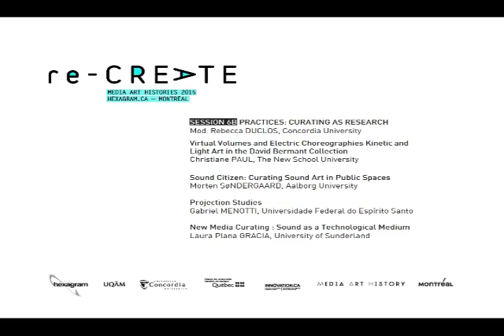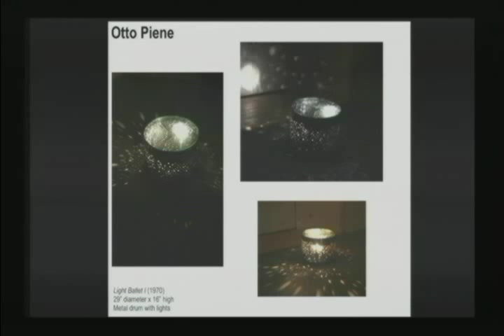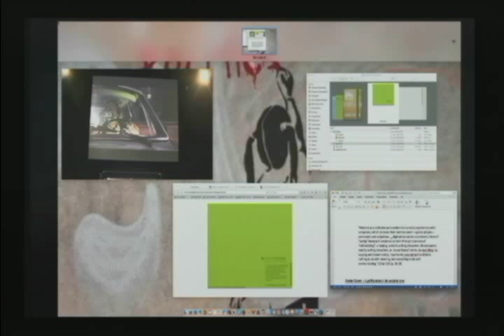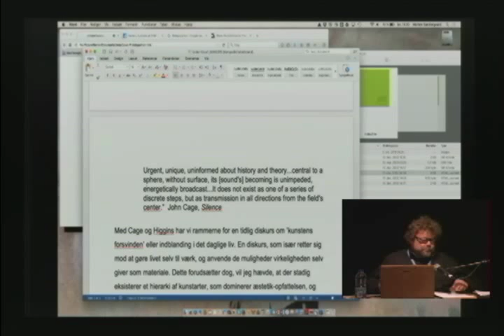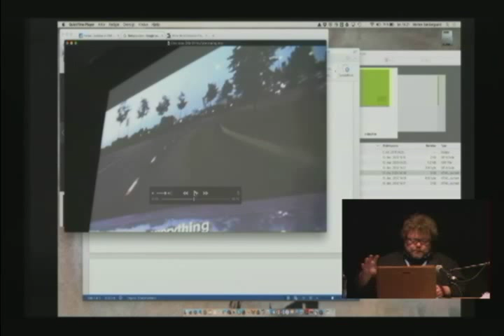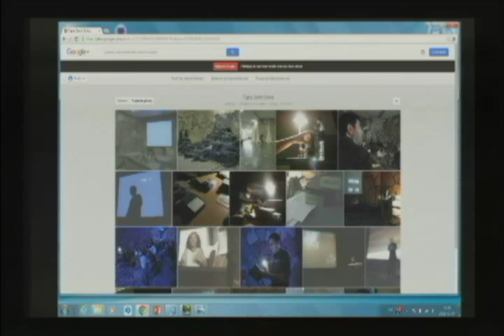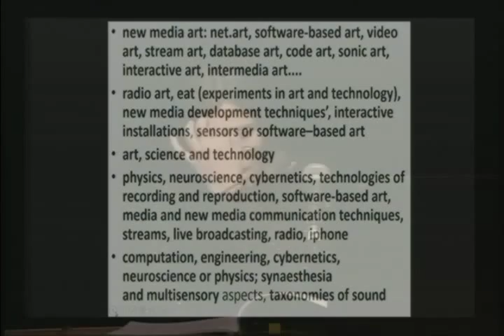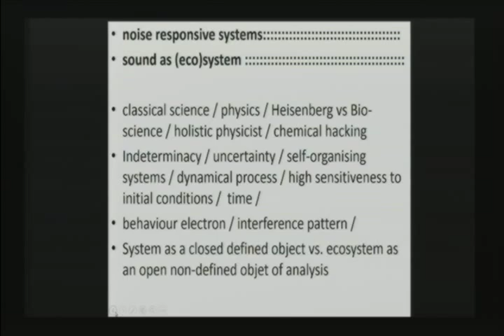Session 6B Media Art History RE-CREATE 2015.11.07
PRACTICES: CURATING AS RESEARCH
Mod. Rebecca DUCLOS, Concordia University
Virtual Volumes and Electric Choreographies Kinetic and Light Art in the David Bermant Collection
Christiane PAUL, The New School University
Sound Citizen: Curating Sound Art in Public Spaces
Morten SøNDERGAARD, Aalborg University
Projection Studies
Gabriel MENOTTI, Universidade Federal do Espírito Santo
New Media Curating : Sound as a Technological Medium
Laura Plana GRACIA, University of Sunderland